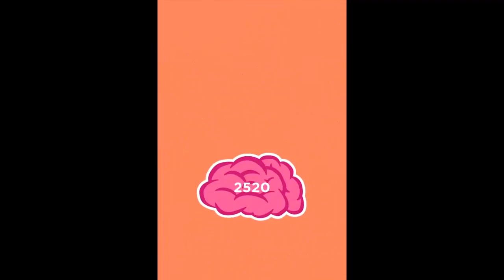WordBrain 2 - Word Authority Food Level 1-5 Answers